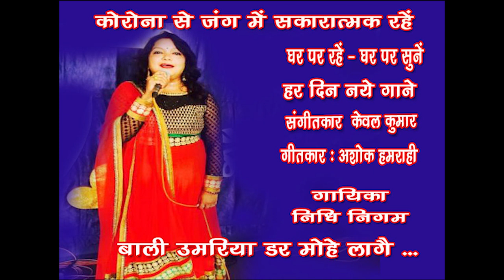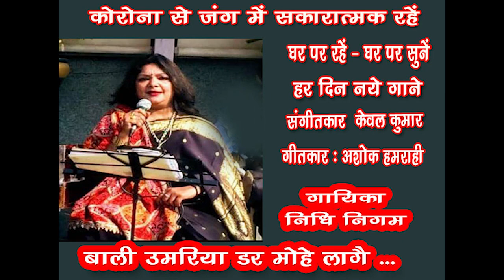Bali umariya dar mohe laage /Nidhi Nigam GharParRahenGharParSunen Song 35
Song. 35
Bali umariya dar mohe laage
Singer : Nidhi Nigam
Lyrics : Ashok Hamrahi
Tabla Sangat : Aashish Kumar Nigam
Side Ridam : Shreya Nigam

श्रीमती निधि निगम ने अपनी प्रारंभिक सांगीतिक शिक्षा अपनी माता श्रीमती आशा श्रीवास्तव एवं पिता श्री गिरजा शंकर श्रीवास्तव जी से प्राप्त की, जो आकाशवाणी एवं दूरदर्शन के वरिष्ठ बाँसुरी वादक रहे है। तत्पश्चात शास्रीय संगीत की शिक्षा श्री सुरेंद्र शंकर अवस्थी, श्री प्रोसेनजीत देओघरिया, श्रीमती रूना डे तथा सुगम संगीत एवं लोक संगीत की शिक्षा श्री केवल कुमार, श्री मनोहर स्वरुप सक्सेना, मोहन लाल कुँवर एवम उस्ताद गुलशन भारती जी से प्राप्त की। इन्होंने कथक की शिक्षा श्री सुरेन्द्र सैकिया जी तथा अर्जुन मिश्रा जी सी प्राप्त की और तबले की शिक्षा अपनी बड़ी बहन श्रीमती शोनाली श्रीवास्तव से प्राप्त की।
देश विदेश में ख्याति प्राप्त निधि निगम आकाशवाणी तथा दूरदर्शन की अनुमोदित कलाकार है, साथ ही साथ करीब इक्कीस वर्षो से रेलवे में कार्यरत है।
श्री आशीष कुमार श्रीवस्तव ने भी अपनी प्रारंभिक सांगीतिक शिक्षा अपने माता पिता से एवम अपनी छोटी बहन शोनाली श्रीवास्तव से प्राप्त की। वह निधि निगम  के बड़े भाई हैं।
कु. श्रेया निगम निधि निगम  की बेटी हैं, इन्होंने भी अपनी प्रारंभिक संगीतिक शिक्षा अपनी माँ एवं आगे चलकर कथक की शिक्षा श्रीमती कपिला राज शर्मा जी व श्री सुरेन्द्र सैकिया जी से प्राप्त की।